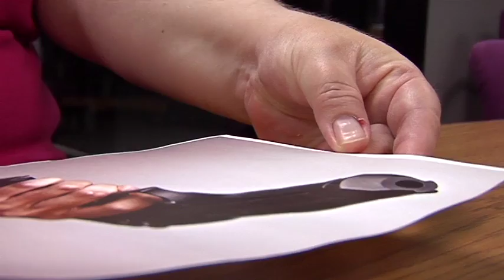Flat emotions misleading in Alzheimer's patients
Watching a loved one struggle with Alzheimer's disease can be a painful process, but for the patient, the experience may be a muted one.
Alzheimer's patients can appear withdrawn and apathetic, symptoms often attributed to memory problems or difficulty finding the words to communicate.
A new University of Florida study found that they may also have a decreased ability to experience emotions; that is, they do not feel emotions as deeply as their healthy peers. This finding in a small group of patients may be useful for doctors assessing whether Alzheimer's patients are clinically depressed.
The study, published online in the spring issue of the Journal of Neuropsychiatry & Clinical Neurosciences, suggests that when Alzheimer's patients are asked to place an emotional value on pictures, they measure the pleasant images as less pleasant and the negative scenes as less negative compared with a control group of normal elderly people. This emotional flatness could be incorrectly interpreted as a symptom of depression.
"We found that the Alzheimer's patients as a rule tend to go more toward the middle," said Dr. Kenneth Heilman, senior author of the paper and a professor of neurology at the College of Medicine and UF's McKnight Brain Institute. "They don't feel as positive toward the positive pictures or as negative toward the negative ones. They're not depressed, but their emotional experience appears to be flattened."